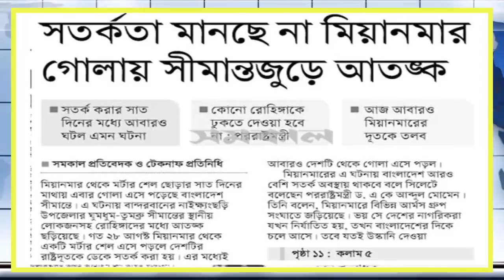আন্তর্জাতিক সংবাদ Today 08 Sep 2022 । World News। Latest Bangla news24 আন্তর্জাতিক খবর IDesk News.